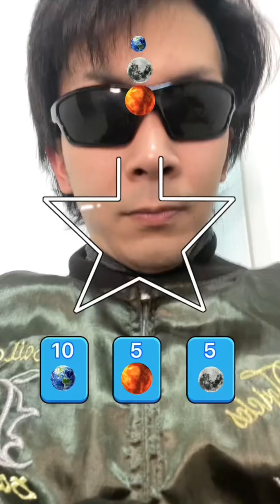【tiktokgame】サブチャンネルでゲームを攻略した動画プレイ集